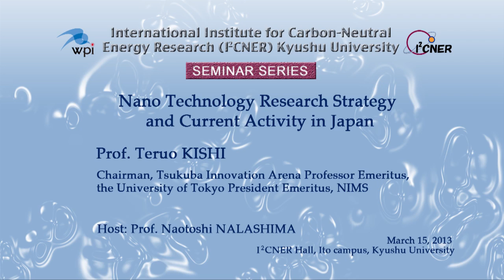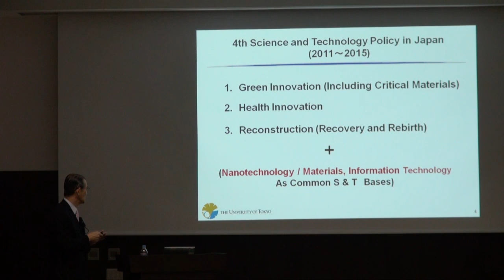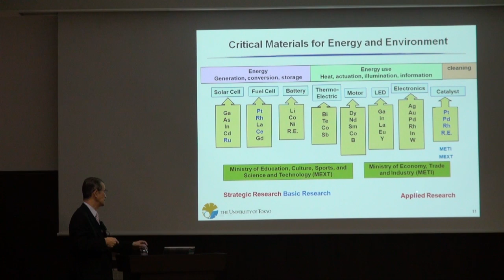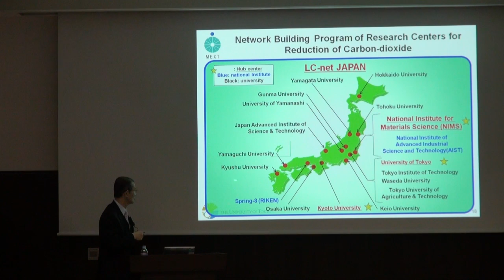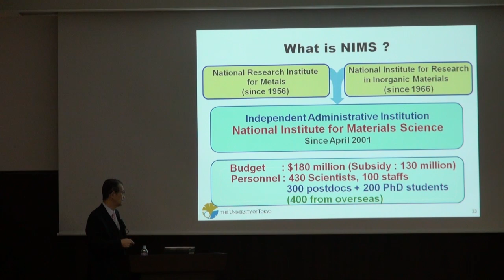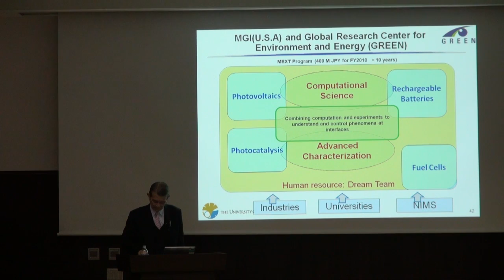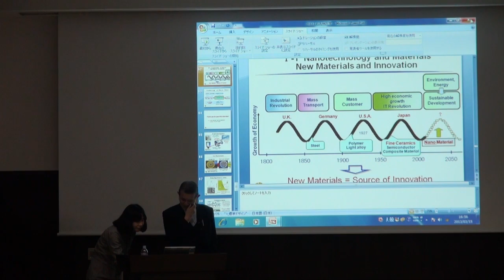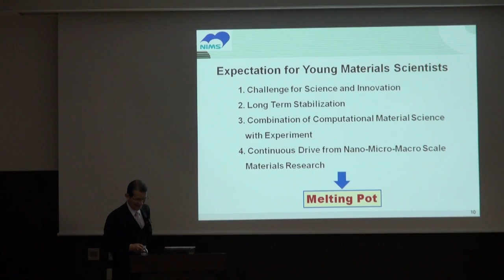2013 3 15 I²CNER Seminar Series : Prof. Teruo KISHI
[Title] Nano Technology Research Strategy and Current Activity in Japan
[Speaker] Prof. Teruo Kishi, Chairman, Tsukuba Innovation Arena Professor Emeritus, the University of Tokyo President Emeritus, NIMS
[Date & Time] Friday, March 15, 2013 4:00 p.m.

[Abstract]
Japan started strategic research promotion leaded by government in the medium of 1990S, which was based on the science and technology basic law launched in 1995. Based on this law, named basic plan, are launched in every five years. In the second and third plans, four research fields were selected as the prioritized research fields. Nanotechnology/materials is one of the fields. The21 innovative energy technologies defined in cool earth 50 were shown, which play the key roles to decrease CO2 emission. Related to material science, technologies for decreasing emission of carbon dioxide are listed. Japanese government also has started to establish a research system reform in the field of nano green. One of the examples is a network building program of research centers, called LC-net Japan. Another example, the establishment of Research center for Environment & Energy, named GREEN. Regarding COE and Networking programs in Japan, Tsukuba innovation arena, TIA, and four universities consortium in Kawasaki are typical.